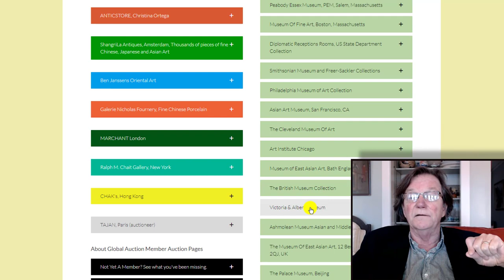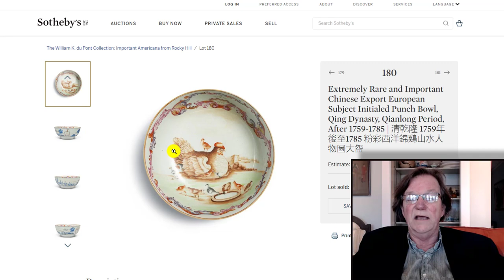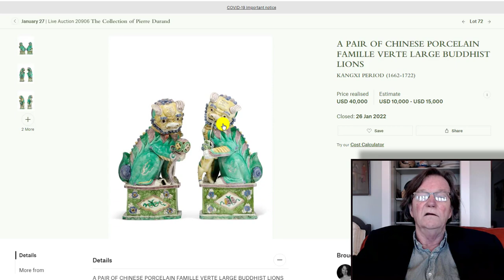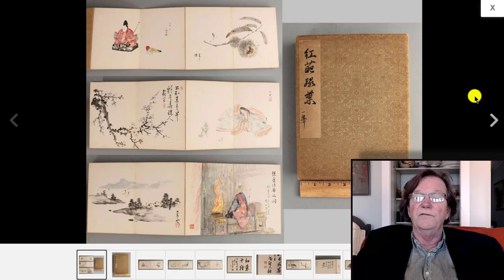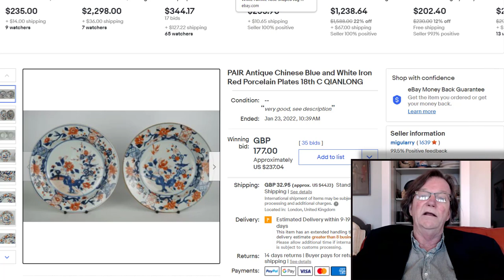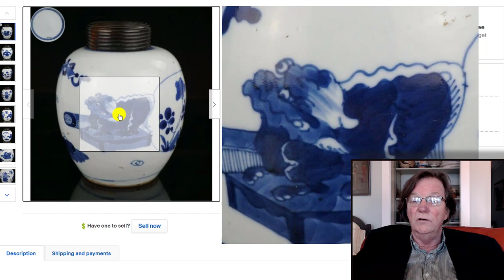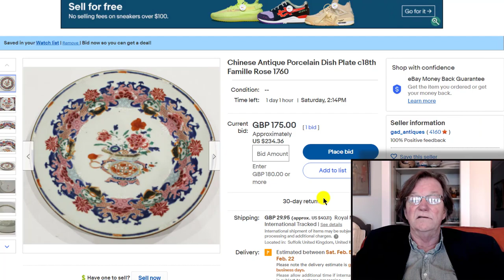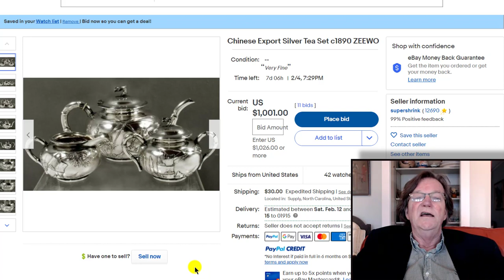Collecting Chinese and Asian Art Weekly Video From Bidamount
Overall, Combs' YouTube channel is a great resource for anyone interested in learning more about Asian art and antiques, and he provides valuable insights and expertise that can help collectors and enthusiasts better understand and appreciate these fascinating works of art. Antique Collecting A Bowl By Kawai Kanjiro From The Langdon Warner Collection

Our weekly look at auction results from eBay, some lots from Sotheby's and Christie's.  Some good results and couple of real bargains (as always).
Welcome.